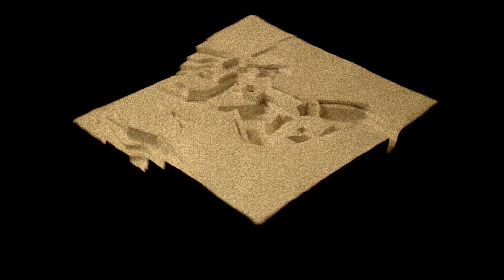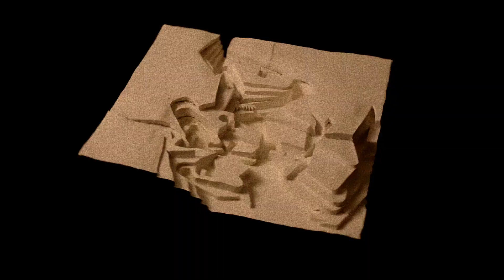JAKOMO - Sexdroom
Video by:
Wout Vermijs

Special thanks to Adriaan Vermijs

Written and performed by JAKOMO
Recorded, produced & mixed by Michiel De Maeseneer
Mastering by Laurens Grossen at MotorMusic